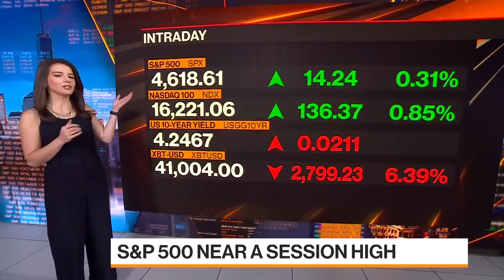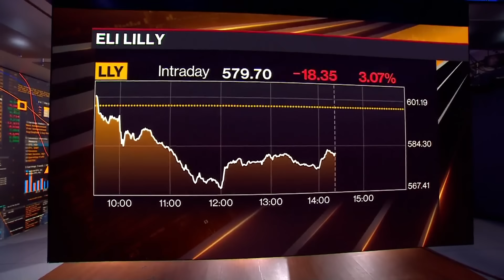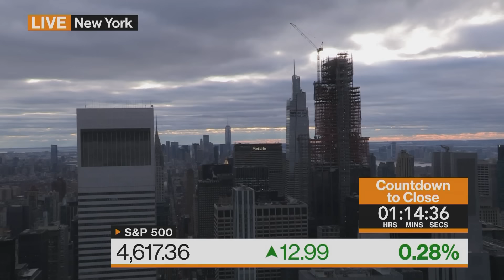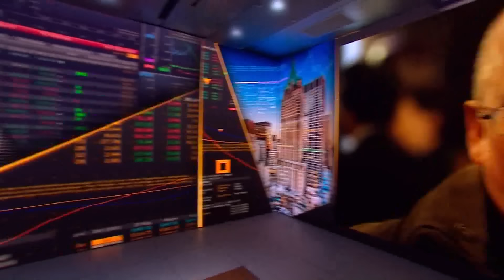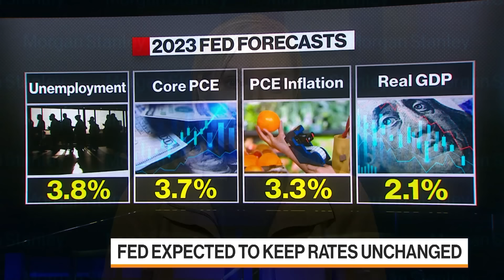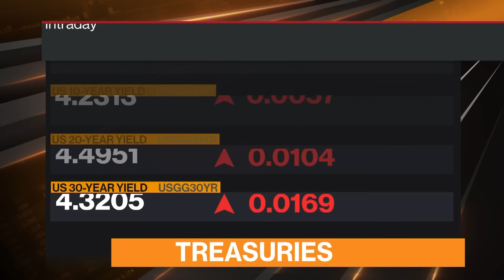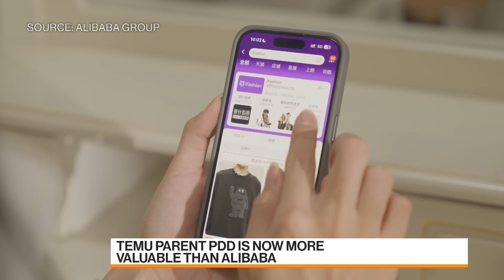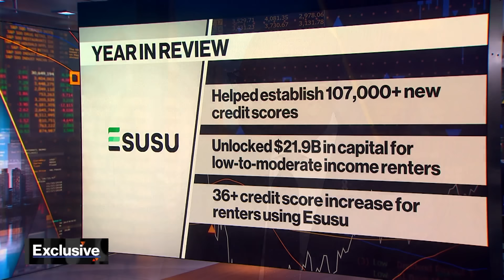Bloomberg Markets: The Close 12/11/2023